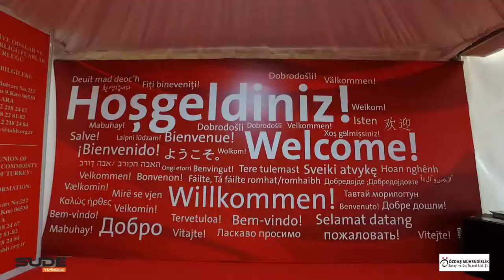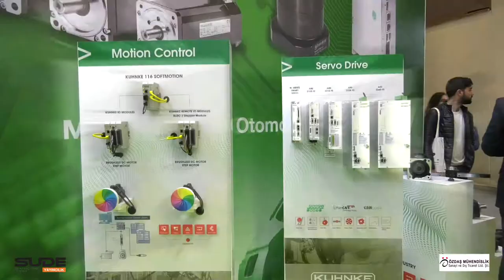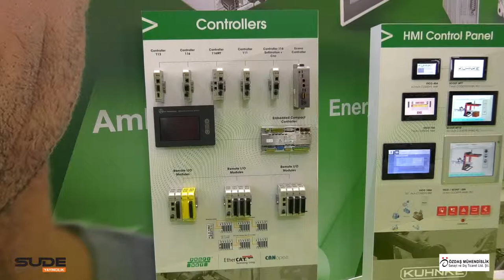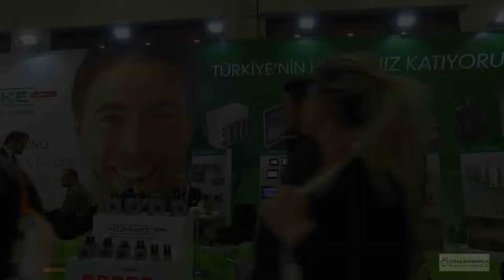Özdaş Otomasyon - Tüyap Win Fuarı 2019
Özdaş Otomasyon için Tüyap Win Fuarı'nda hazırlamış olduğumuz fuar tanıtım filmi.

Fuar ve benzeri organizasyonlarınız da tanıtım filmi yaptırmak için